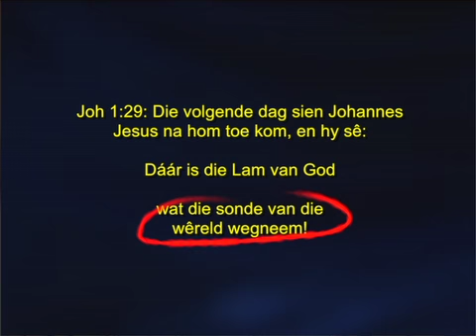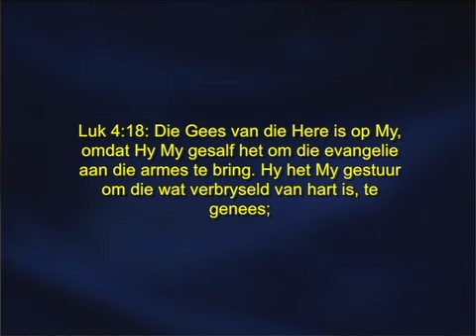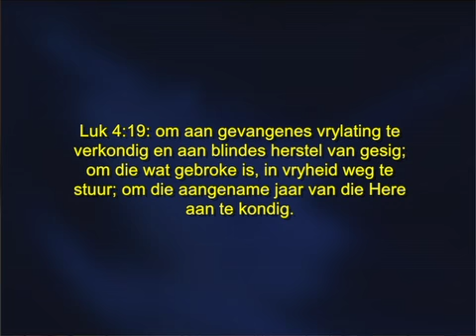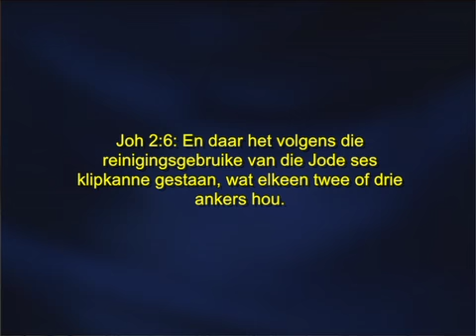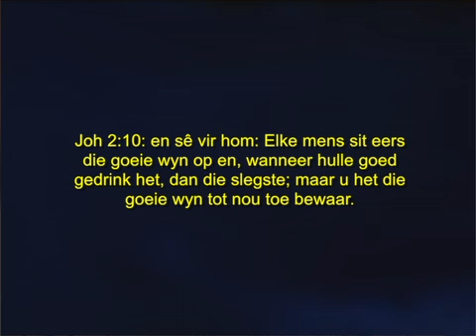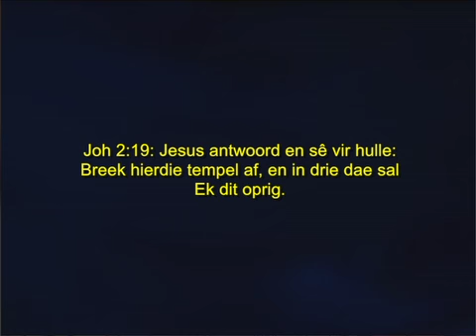Moenie terugkyk nie deel 2 van 2